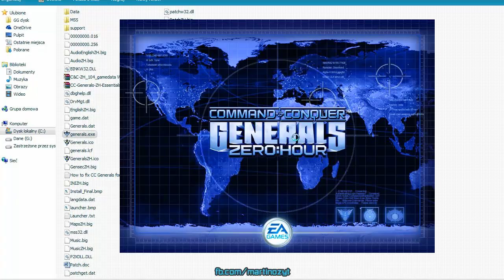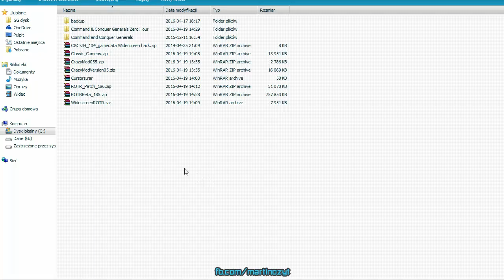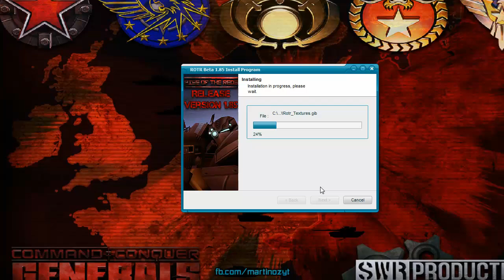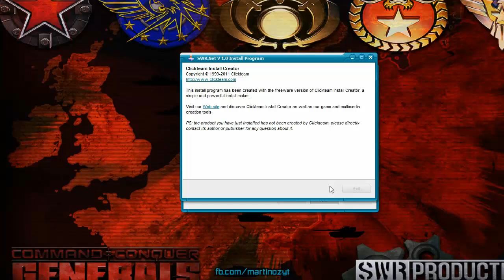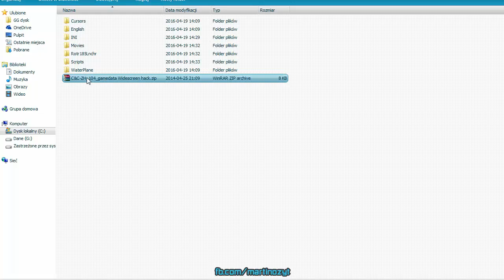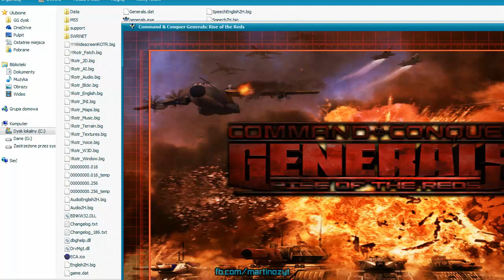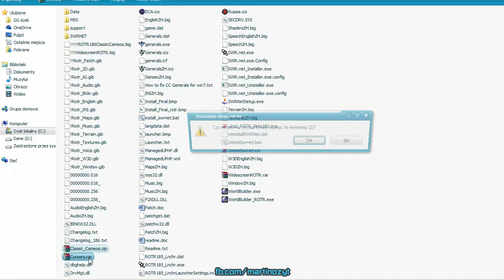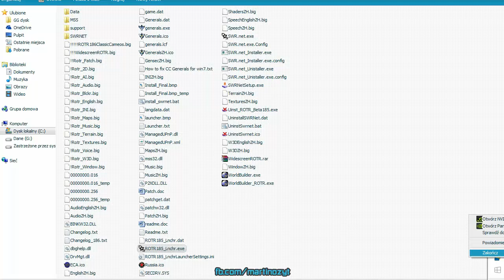How to fix and run C&C Generals Zero Hour in Windows 7 Tutorial/Manual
Command & Conquer Generals Zero Hour installation and setup might be problematic after all these years because of various available versions (original CDs like myself, Deluxe, The First Decade, Ultimate and Origin). The game simply doesn't work just after the installation of patching and we must apply all the annoying fixes. It's also getting more and more painful when we have Vista, Windows 7/8/10 with 64bit versions because back in the 2003 C&C Generals Zero Hour was made only for the Windows XP (yep, it was criticized back then for no 98/2000 support and being XP exclusive). So to get it started, after you have installed and patched the Zero Hour to the 1.04 you might see that the game is not responding, and you don't even have the launcher running. To fix it, you must download and unpack that file below:

After that, the game should be working perfectly, thus you will be able to install some mods like these from the list below (I've chosen ROTR to show how much can you customize it)

Then might install Rise Of The Reds 1.85 with the patch.

When you launch the game, you might notice that the camera height is way too small to play, there is a global fix for that here

You put the GameData.ini to the Your Zero Hour Folder/Data/INI and change the following data
"CameraHeight = 510.0
MaxCameraHeight = 510.0
MinCameraHeight = 120.0"
MaxCameraHeight to 510.0 to support the widescreen resolution to it's finest (remember that first you have to change the resolution in options.ini that is located in My Documents/Command and Conquer Generals Zero Hour Data. Simply change the Resolution field to support the 16:9 like Resolution = 1280 720 and save it).

While zoom is ok, you might also need some other tweaks like custom cursors, Widescreen GUI and classic icons with hotkeys visible.

TIP FOR THE OWNERS OF NVIDIA CARDS - Sometimes you might see during the game of the vanilla Zero Hour and mods that the graphic is flickering and it becomes unable to play after some time. The fix is really simple but I had to do some research before, simply open the NVIDIA Control Panel and go the "Manage 3D Settings". There under the "Antialiasing - mode" choose "Enhance the application settings". It fixes that very annoying issue.